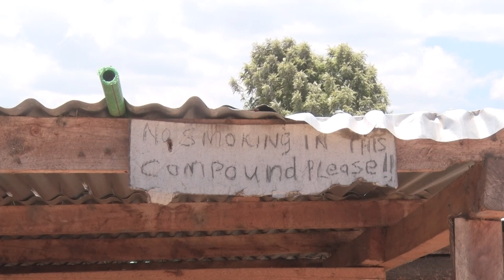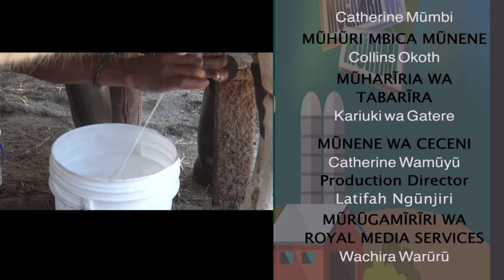urimi wa ng'ombe: MUGAMBO WA MURIMI (Part 3)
MUGAMBO WA MURIMI